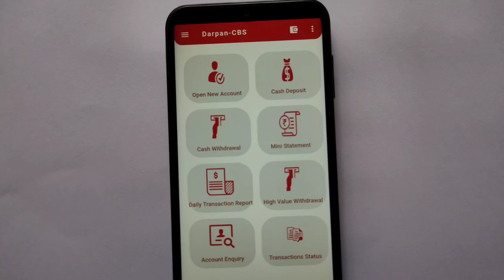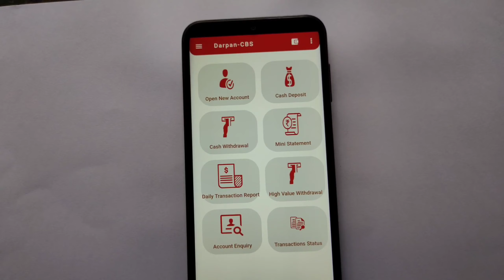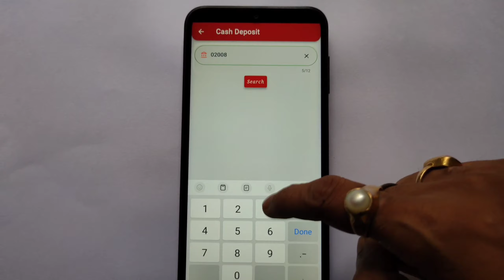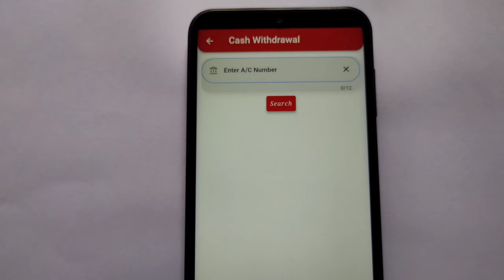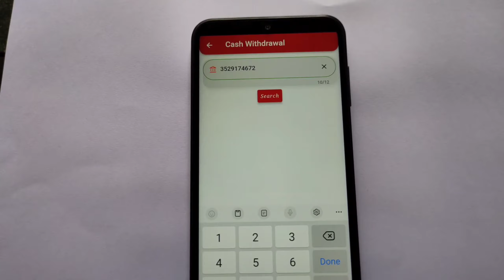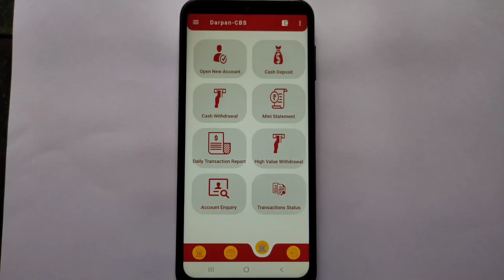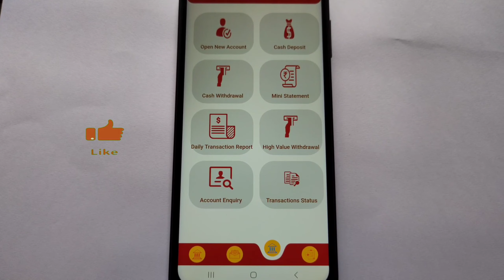How to Perform DARPAN-CBS Related Transactions in DARPAN Android Application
दर्पण एंड्रॉइड एप्लिकेशन में दर्पण-सीबीएस संबंधित लेनदेन कैसे करें

How to Perform cash deposit in SB,RD & SSA Account in DARPAN Android Application.

How to view Signature and make cash Withdrawal in DARPAN Android Application.

How to update pending transactions & Generate Daily Transaction Report in DARPAN Android Application.